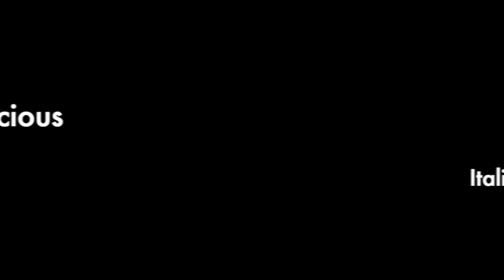How to prepare my delicious italian lasagna | Italian style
Music by @JoeMettle - Bo Noo Ni (Available on all social media platforms - grab a copy)

Ingredients:
Lasagna sheet
olive oil
salt
tomato pureè or sauce
black pepper
celery
carrots
Gran padano cheese
lasagna cream
ham (optional)
beef mince
seasoning